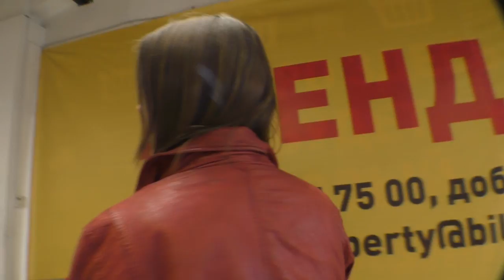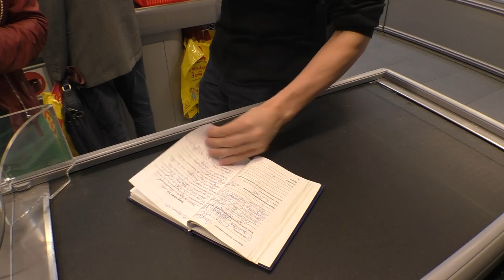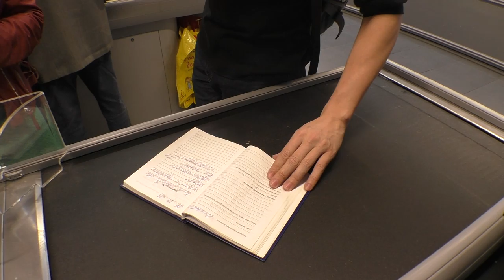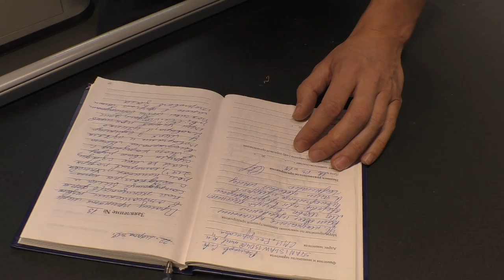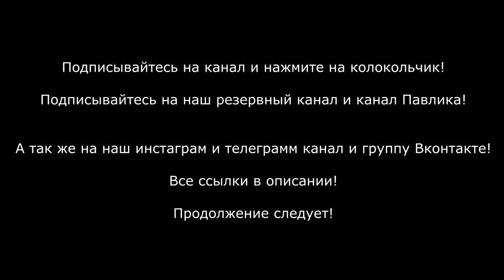МАША ПРОТИВ ПРОСРОЧКИ ! ПРОДАВЦЫ ОБМАНУЛИ ДЕВУШКУ НА 2000 РУБЛЕЙ ! ЧИ ДА И ЖИ ЕСТЬ в магазине Билла